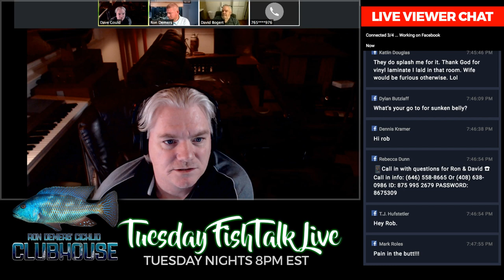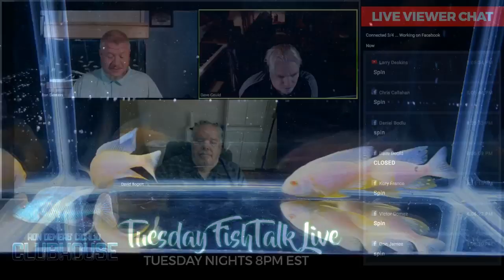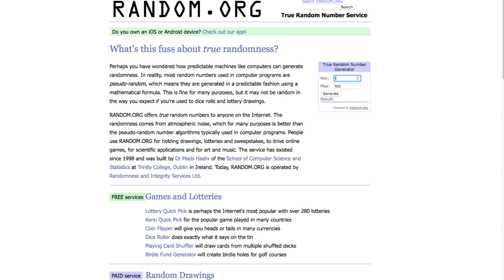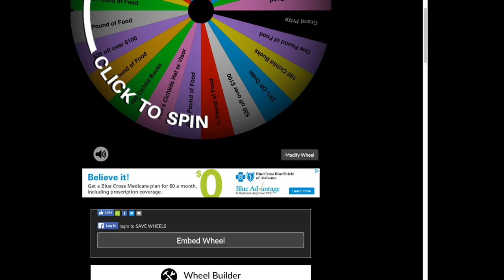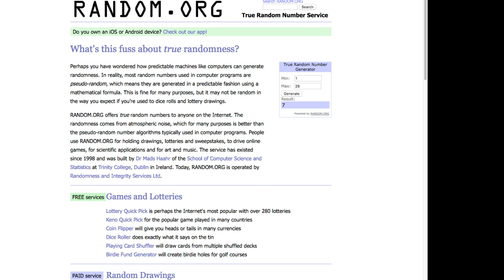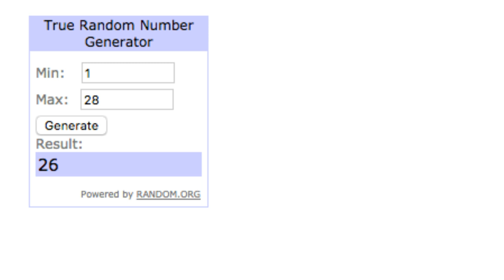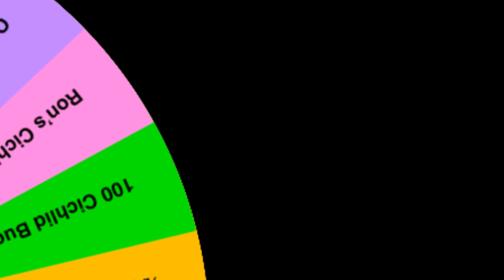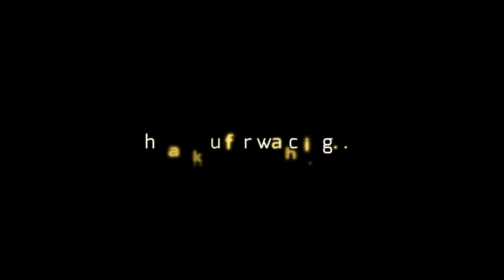Tuesday FishTalk Live with Ron Demers Episode #6 - Fish Health & Wellness